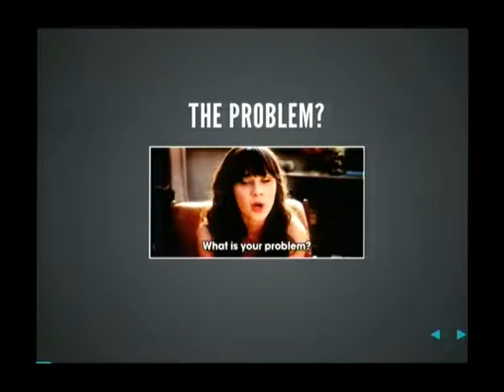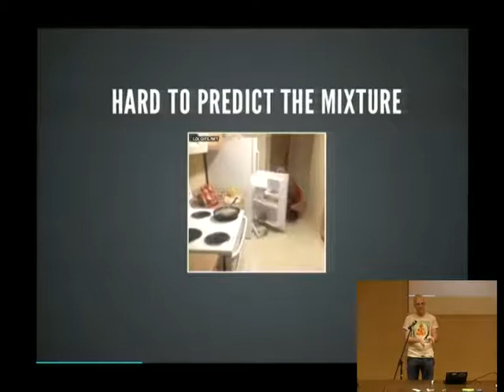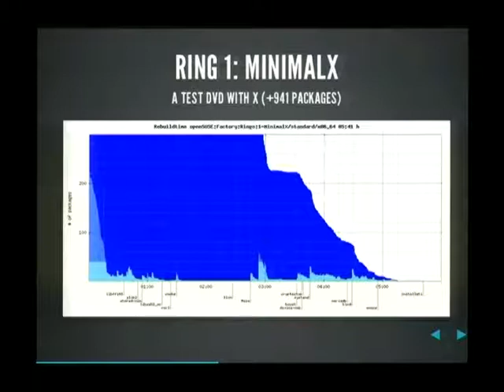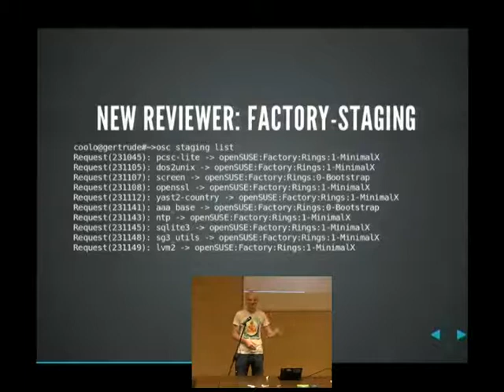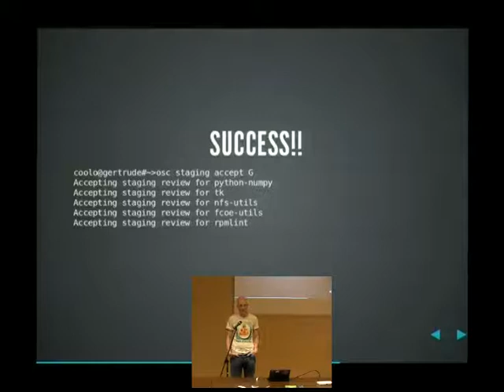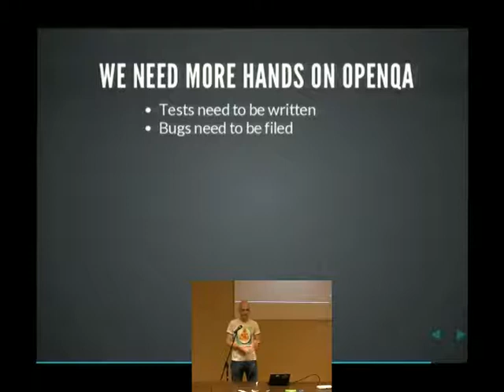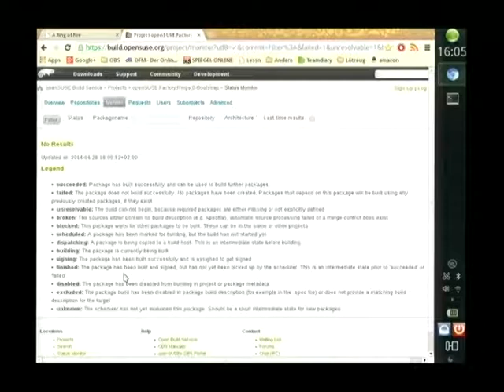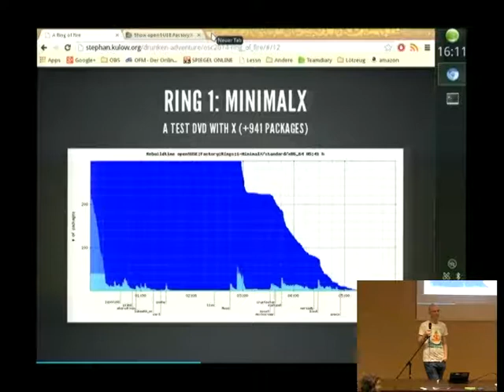osc14: Stephan Kulow, A Ring of Fire live on Stagings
In this talk I want to present what tools our team worked on to improve the development process of openSUSE:Factory
to get higher quality for openSUSE. The development process of Factory is actually the development process of openSUSE,
so it's of high importance and a lot of things changed since my last openSUSE conference presentation and still a lot of things
are planned to change.

The proposal of the new workflow was posted to the factory mailing list November 2013
and this talk is about the changes derived from it.